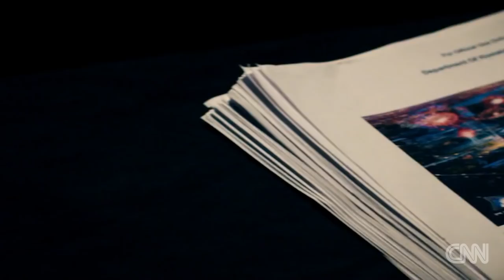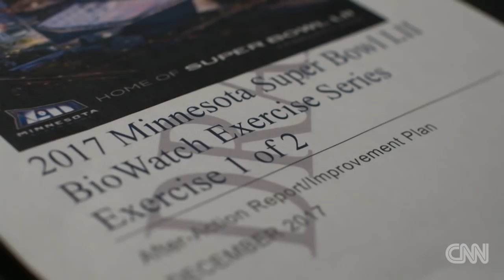Super Bowl anti-terrorism documents left on plane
A CNN employee discovered copies of the Department of Homeland Security documents critiquing the response to a simulated anthrax attack on Super Bowl Sunday in the seat-back pocket of a commercial plane.